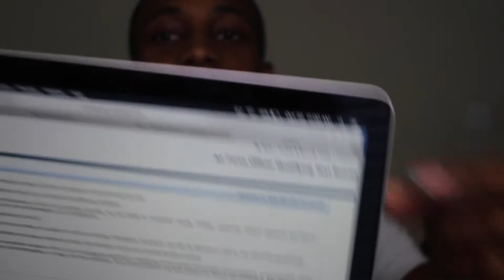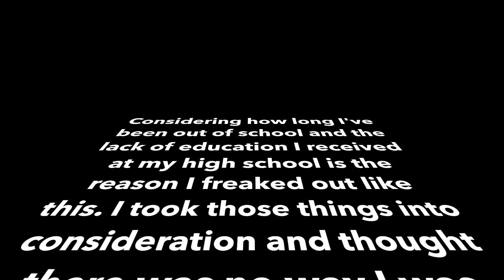WHAAAT?! AFOQT: Pass or Fail? | DeeByDefault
Yoooooooooooooooooooooooo! This is the most raw video I've yet to record. I literally waited until I got home to see my results. I'm still in shock! Thanks fo' watchin'!

SC: @deebydefault